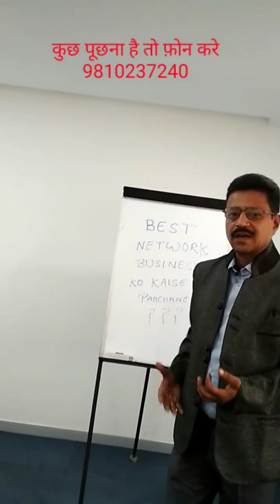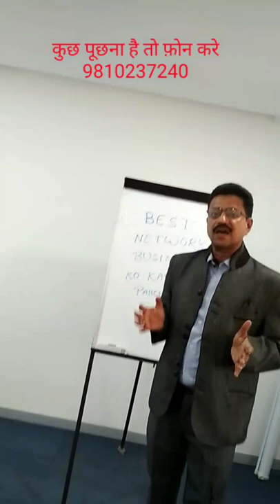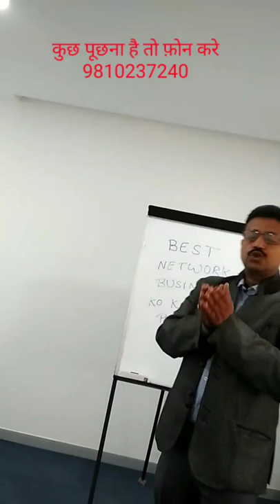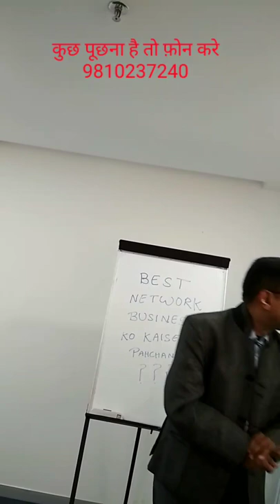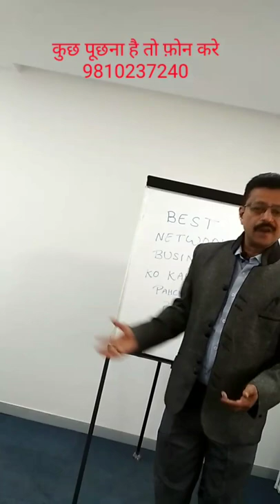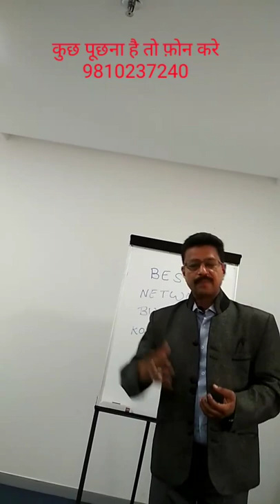जाने क्या है बेस्ट नेटवर्क बिज़नेस की पहचान/Dr.Ashok Aggarwal Wellness & Network coach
दोस्तों
नेटवर्क बिजनेस यही एक ऐसा बिजनेस है जिसमें न सिर्फ आप अपने बल्कि अपने परिवार के सपनों को पूरा कर सकते हो,जिसमें 50 साल की इनकम 5 साल में ले सकते हो, जिसमें आप अपने परिवार को अच्छी सेहत दे सकते हो, अच्छा पैसा दे सकते हो, और बहुत अच्छा समय दे सकते हो, अपने समाज में अपनी बहुत अच्छी इज्जत बना सकते हो, और साथ ही साथ इस बिजनेस को अपने परिवार में पीढ़ी दर पीढ़ी ट्रांसफर भी कर सकते हो,
 दोस्तों इस वीडियो में आप यह देखेंगे कि हमें क्या क्या मिलना चाहिए इस बिजनेस से मैं भी इसी प्रकार के एक बिजनेस को कर रहा हूं अगर आप मेरे बिजनेस से जुड़ना चाहते हैं तो नीचे दिए हुए लिंक क्लिक करके उसमें जोड़ सकते हैं

जॉइनिंग के 4 तरीके हैं वह भी मैंने एक वीडियो के द्वारा बताया है जिसका लिंक में नीचे दे रहा हूं जिसे देखकर आप समझ सकते हैं

 और किसी भी तरह की कोई भी जानकारी लेनी हो तो आप मुझे फोन के द्वारा संपर्क भी कर सकते हो मुझे लीडर्स की आवश्यकता है जो सिर्फ कंपनी से प्यार ना करते हो बल्कि अपने और अपने परिवार के सपनों से प्यार करते हो वही मुझसे संपर्क करें
डॉ अशोक अग्रवाल